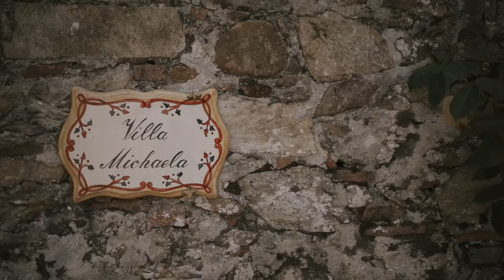UNCONVENTIONAL WEDDDING - THOMAS + ANTONELLA - Trailer / Villa Michaela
There are so many ways to enjoy your wedding day, Antonella and Thomas decided to celebrate it in Tuscany which remind them of sweet childhood memories.
The craziness, the joy, the unconventionality of those days come back as a tidal wave of emotions.
The moments we spent with this couple were an inexhaustible source of inspiration for us to tell a real hymn to fashion and love.
It was truly an unforgettable, timeless day.

Ci sono molti modi di vivere il matrimonio, Antonella e Thomas hanno deciso di celebrarlo in Toscana dove I ricordi dell'infanzia si sono mischiati a quelli odierni.
La follia, la gioia, la stravaganza di quei giorni torna oggi come un maremoto di emozioni.
La giornata che abbiamo trascorso con questa coppia è stata per noi una fonte inesauribile di stimoli per poter raccontare un inno alla moda e all'amore.
È stato davvero un giorno indimenticabile, senza tempo.